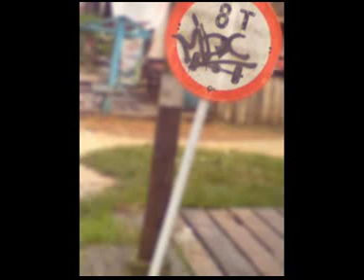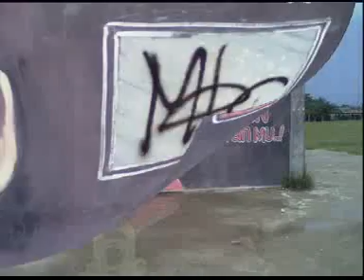grafitti mbc riau vandals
gan tlong commentny y..